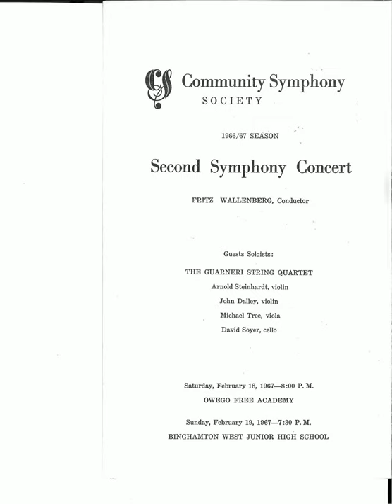Wagner - Prelude and Liebestod from "Tristan and Isolde"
Richard Wagner - Prelude and Liebestod from "Tristan and Isolde"
1966/67 Season, Second Symphony Concert
February 18 and 19, 1967
Conductor: Fritz Wallenberg
Guest Soloists - The Guarneri String Quartet